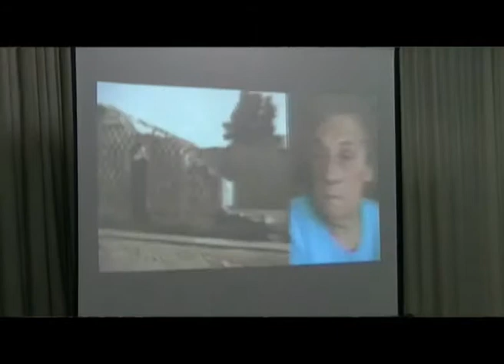Ramón Altamirano ( Jefe Bomberos Voluntarios " Luis Navarro" Justo Daract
Estamos formando el Protocolo de Emergencia, para que Justo Daract esté a nivel Provincial o Nacional, Debemos estar bien preparados por si ocurre alguna catástrofe,Inundación o lo que fuese, Bomberos Voluntarios Justo Daract fué invitado por Defensa Civil Justo Daract a una charla a cargo de la gente de Defensa Civil (V.M). Debemos reorganizar Defensa Civil en Justo Daract y lo debemos hacer entre todos